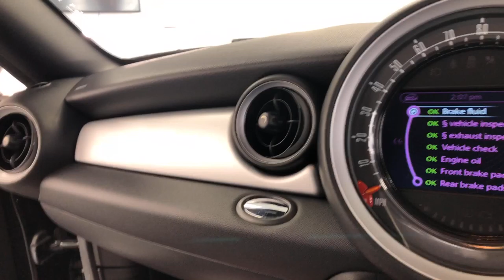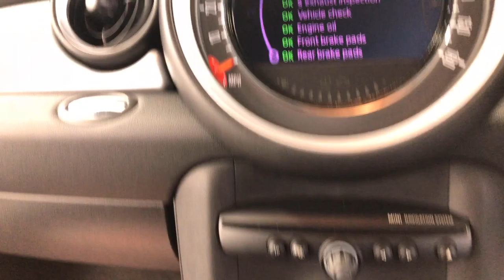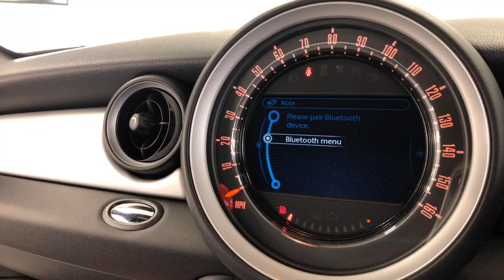Country Car Barford Warwickshire Mini Coupe for sale CV358Ds